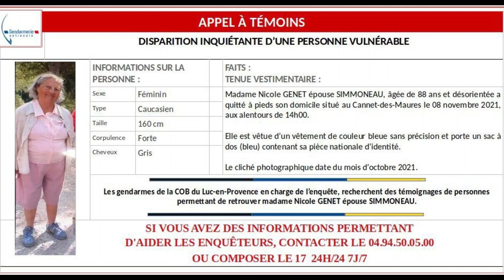🚨 Cannet-des-Maures | Nicole Genet, épouse Simmonneau, l’octogénaire disparu demeure introuvable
Pour rappel, un appel à témoin a été déjà diffusé par la gendarmerie pour tenter de retrouver Nicole Genet, épouse Simmonneau, il y a presque un mois. À l’époque, la dame de 88 ans, atteinte de la maladie d'Alzheimer, aurait quitté son domicile situé au Cannet-des-Maures le 8 novembre à 14 h et demeure introuvable jusqu'à aujourd'hui.

Par ailleurs, un nouvel appel aux volontaires  a été lancé pour effectuer une battue citoyenne et qui sera organisée ce dimanche 5 décembre à 13h30 devant la résidence ESTERAZUR  dans la commune du Cannet-des-Maures.

Photo : Gendarmerie du Var (Twitter)